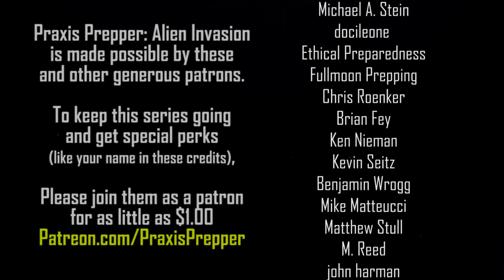Alien Invasion Season 2: Day X+10 (Praxis Prepper Video Diary)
If aliens invaded Earth, what would you do? How would you survive? The series is filmed as brief video diaries with prepping lessons and ideas embedded throughout.